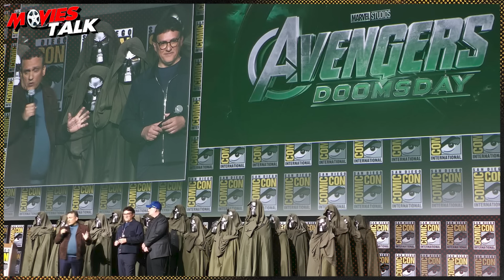Robert Downey Jr as Doctor Doom in AVENGERS Doomsday & Secret Wars | BREAKING NEWS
Hello, friend. Today, I am going to talk about the details of the avengers 2 new films in this video.